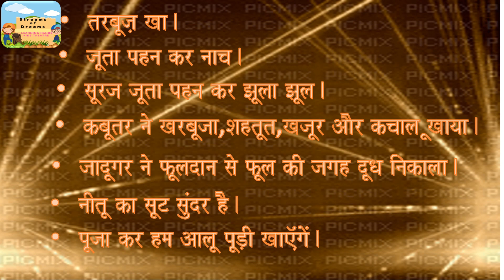हिन्दी -ऊ की मात्रा के वाक्य STREAMS OF DREAMS - THE FUN WAY OF TEACHING KINDERGARTEN KIDS